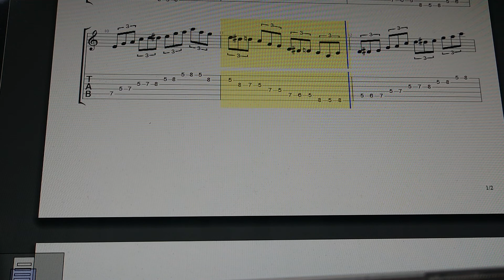ブルースのスケール練習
🏵️ORDENES(おるでねす)音楽教室
　 　　　東京都板橋区
☘️4才から87才の初心者まで
　 128名が楽しく学びに来てます
☘️お好きな音楽をマイペースに個人レッスン
☘️あなたの今が、輝き始めます
☘️稲垣好彦・立花香穂里・古賀稔宏
（がきさん・カホりん・こがっち）
　　　3人の音楽教室で～す♪